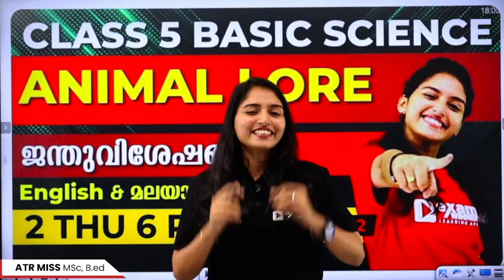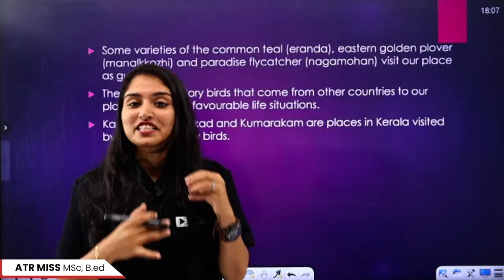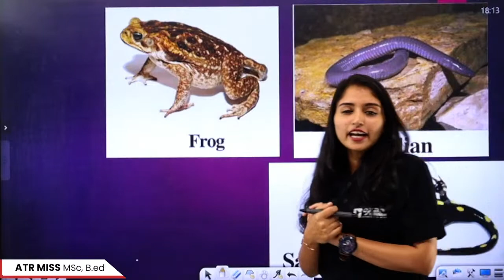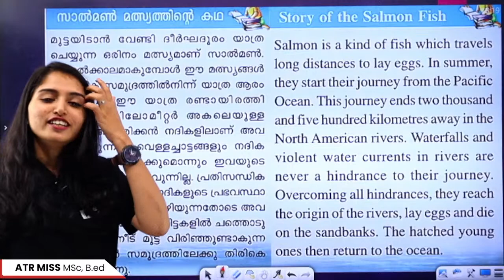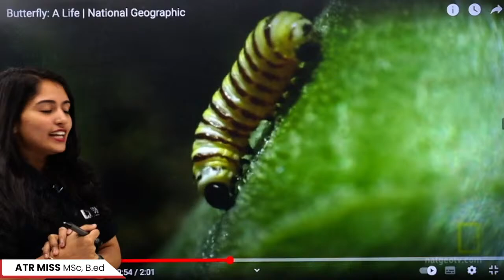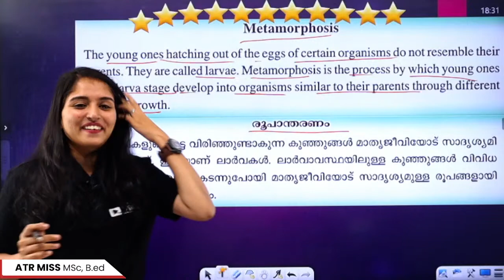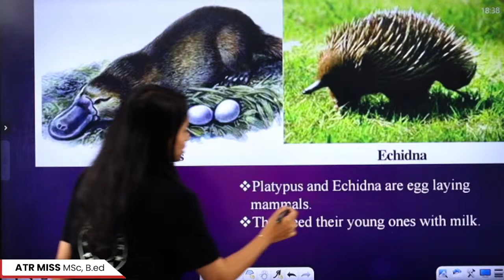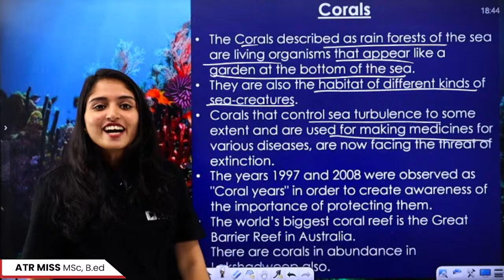CLASS 5 BASIC SCIENCE | ANIMAL LORE PART 2 | ജന്തുവിശേഷങ്ങൾ | FULL CHAPTER REVISION | EXAM WINNER